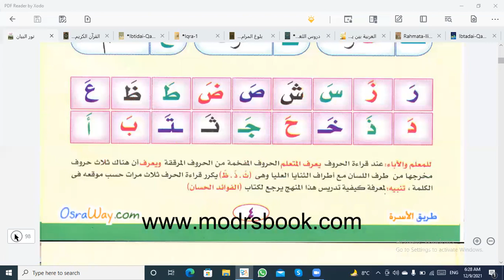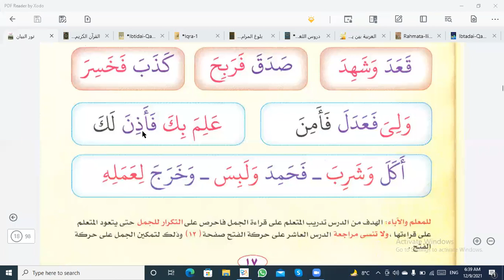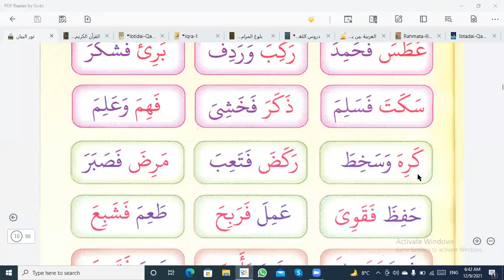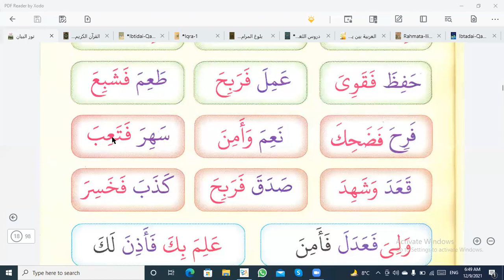QURAN CLASS 6